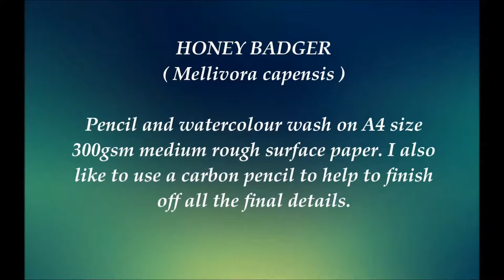Honey Badger Watercolour Painting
5 October 2019

Andrew Saunders Art:  The Honey Badger: Watercolour Sketch